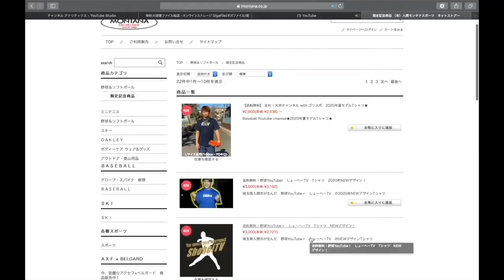【決着】MLBドリームカップ初戦いよいよ最終回！最後に試練が待ち構えていた、、、結果はいかに！？